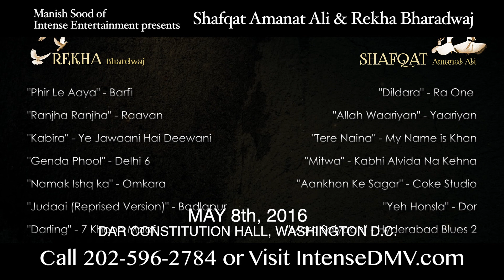Moving Closer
Starring Shafqat Amanat Ali and Rekha Bhardwaj for the first time together on Sunday 8th May 2016 , at the DAR Constitution Hall starting at 5.30 pm